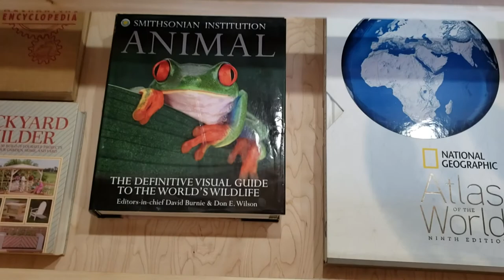Building storage drawers from scratch to go under see-through desk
This set of drawers was constructed to go underneath a glass desk for storage and organization.  Because they are under the desk and up against a wall, there was no need to construct a top or back for the cabinet.  The screws were placed in such a way that there are no heads visible on the exterior of the drawers, except for the handles.  Pocket holes were used in 4 cases on the frame, and 2 places on each drawer.   1 1/2" Pine boards were used to construct everything except the bottoms of the drawers which are 5/16" plywood.  Ripping all the pine boards to the correct width and assembling the frame was done carefully because the cuts needed to be exactly square so the drawers would fit in between the ball-bearing drawer slides.  There was a lot of tweaking done to the drawers not shown in the video because the tolerances were very tight, and it was hard to get all the spacing of the drawer fronts exactly homogeneous.
Dimensions of the cabinet:
Overall width: 44"
Depth: 25"
Height: 25 5/8"
Drawer exterior width: 41"
Drawer exterior height: 5"
Drawer exterior depth: 25"
Interior Drawer width: 39"
Interior drawer height: 4 5/16"
Interior drawer depth: 22"

This could potentially be used as a bureau or dresser, but I am using it to store papers and large books.